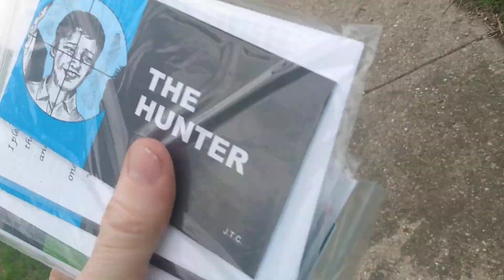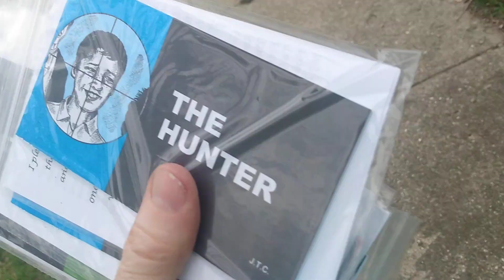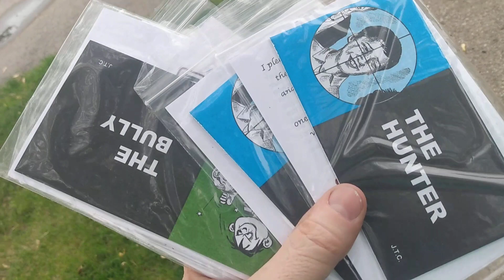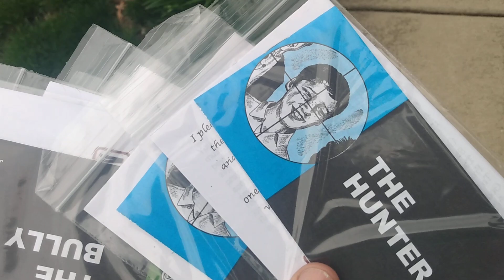You are bought with a price! give God what's His